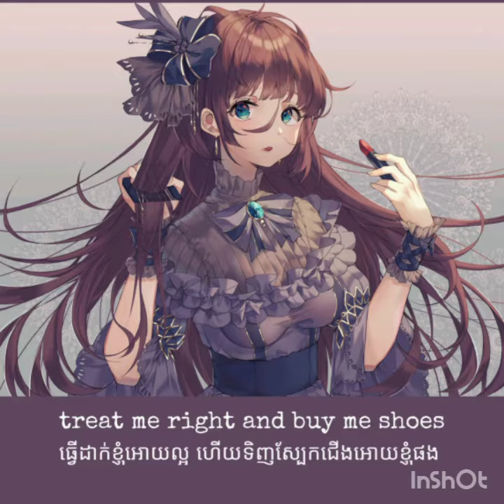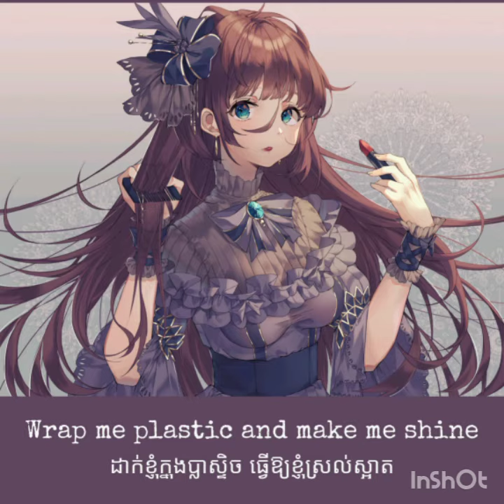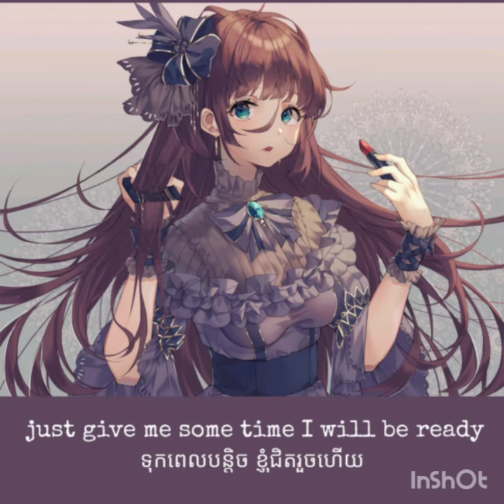ចម្រៀងល្បីក្នុង Tik Tok2020 / Wrap me in plastic { English-ខ្មែរ}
ចម្រៀងល្បីក្នុង Tik Tok 2020
 Wrap me plastic { English-ខ្មែរ}
សូមអធ្យាស្រ័យចំពោះការបកប្រែ🙏🙏🙏
Note I didn't own this song
I love the song ❤️❤️❤️❤️